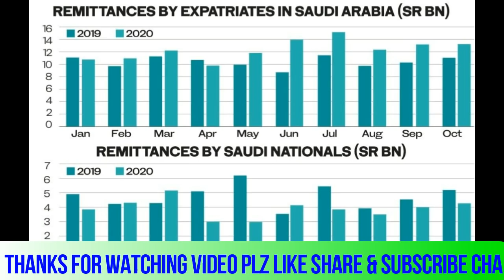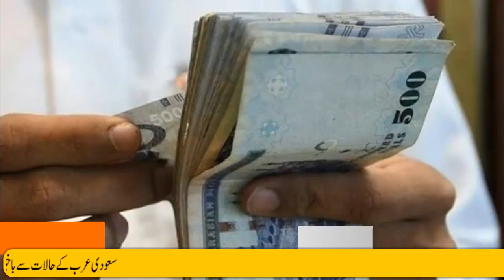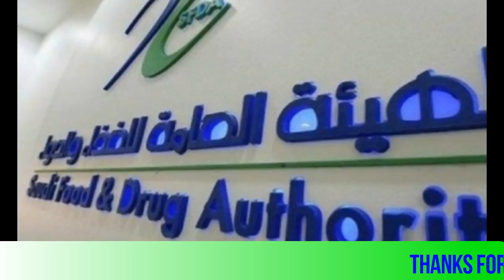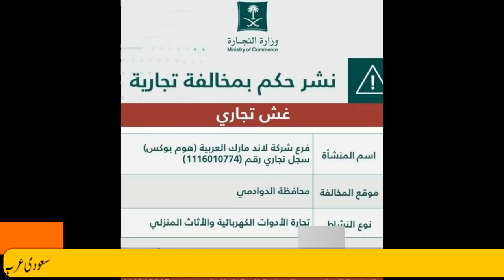Breaking Saudi News Today lIVE (04_12_2020) Saudi Arabia Resume Partial International Flights Today?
Breaking Saudi News Today lIVE (04_12_2020) Saudi Arabia Resume Partial International Flights Today?saudi_news